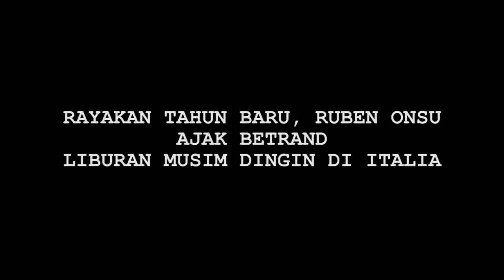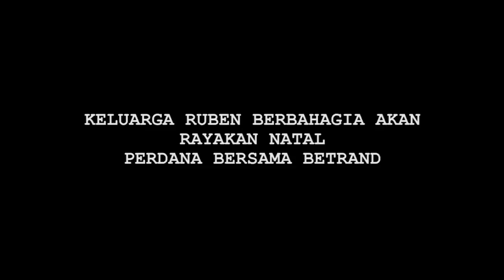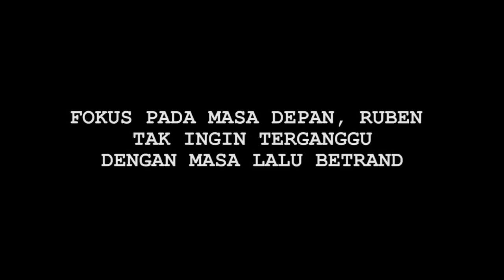Hot News! Betrand Ingin Liburan di Tempat Dingin, Ruben Ajak ke Italia - Cumicam 04 Desember 2019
ruben onsu